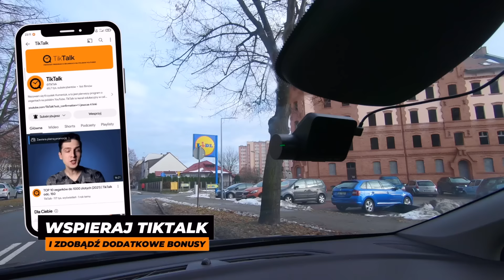ZEGAREK Z LIDLA za 30 złotych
Ile warty jest zegarek z dyskontu? Czy warto rozważać zakup TANIEGO zegarka? O tym w TYM ODCINKU TikTalk 🧡 Wesprzyj kanał dowolną wpłatą

Uwaga: film NIE JEST sponsorowany przez markę Lidl (ani przez nikogo innego). Zegarek zakupiłem osobiście, co zresztą jest uwiecznione w filmie 😉

Przedświąteczna gorączka zakupowa trwa w najlepsze, a w sklepach Lidl (jak co roku) pojawiły się nie tylko pudełka na zegarki, ale także same zegarki! ⌚️ W grupowej dyskusji na ich temat pojawiło się nie tylko sporo bardzo negatywnych głosów, ale również mnóstwo nieuzasadnionych niczym komentarzy, atakujących innych użytkowników. Oglądaj koniecznie DO KOŃCA 😉 Miłego odbioru! 🤙

CZYM JEST TIKTALK?
TikTalk to pierwszy program o zegarkach na polskim YouTube. Możesz dowiedzieć się z niego wszystkiego, co wypada wiedzieć o zegarkach – od ich historii, przez rodzaje, budowę i marki, którym warto zaufać oraz wiele więcej. Pomagam moim widzom wybierać zegarki dla nich samych i udowadniam, że nie trzeba mieć wagonu pieniędzy, żeby móc pozwolić sobie na dobry czasomierz! 🙂 ZOSTAŃ ZE MNĄ NA DŁUŻEJ!

⌚ ROZPISKA CZASOWA
0:00 Wstęp
0:43 Zakupy
1:41 Unboxing
2:51 Pierwsze wrażenia i pasek
3:26 Auriol pod lupą
5:25 Mechanizm
7:04 NAJWAŻNIEJSZY MOMENT ODCINKA 😉

🎬 TikTalk odcinek #155